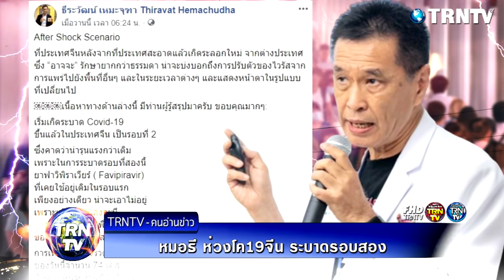จีนซวยซ้ำ ระลอก2! หมอธี ห่วง รอบนี้ รุนแรงกว่าเดิม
ผวาอีก!! หมอธี ห่วงจีน รอบ2 อาจรับไม่ไหว โค -19 พัฒนาตัวเอง!

ขอขอบคุณข้อมูลดีๆจาก : ธีระวัฒน์ เหมะจุฑา Thiravat Hemachudha

หมอธีระวัฒน์ เหมะจุฑา